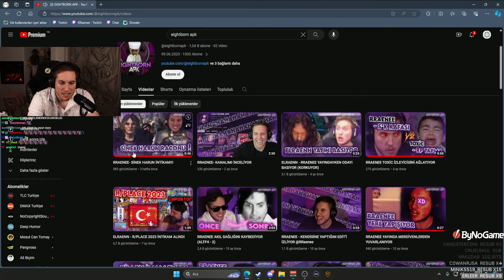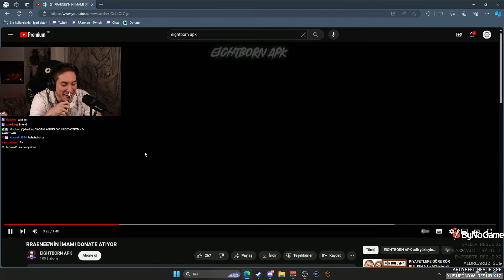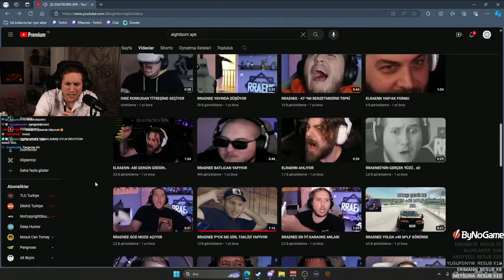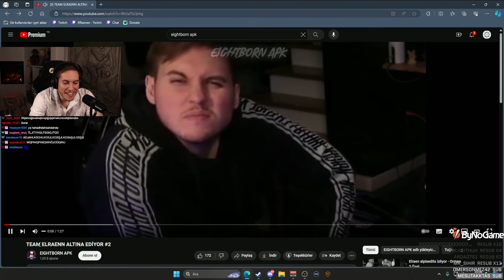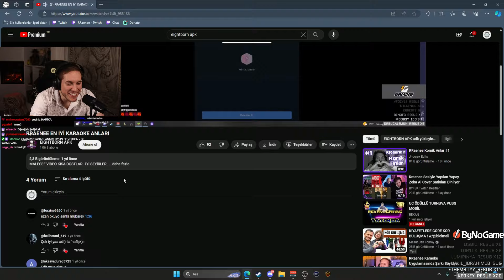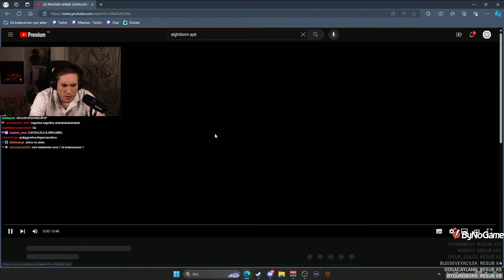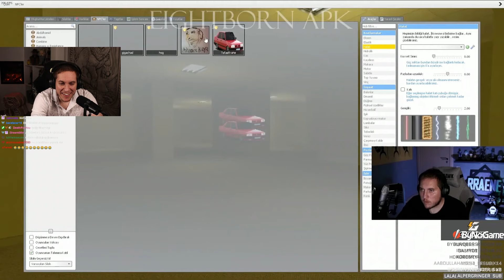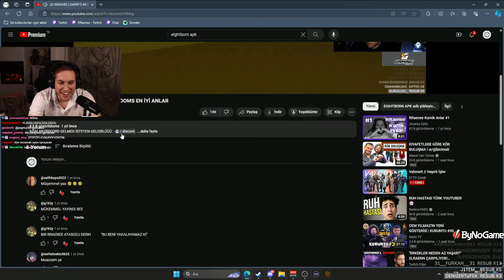RRAENEE - EIGHTBORN APK İZLİYOR!